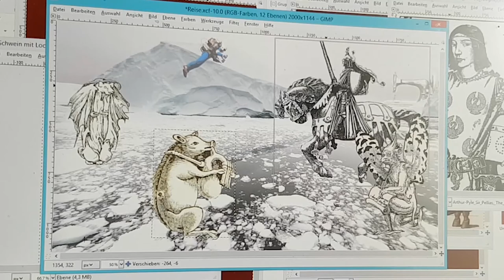Martin Auer: Die Prinzessin mit dem Bart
CROWDFUNDING PROJEKT

29 Kinderbücher habe ich seit 1986 in verschiedenen deutschen und österreichischen Verlagen veröffentlicht und 11 davon sind mit Preisen ausgezeichnet worden. Mein dreißigstes Kinderbuch bringe ich nun selbst heraus, denn für ein Buch, in dem der Prinz den Prinzen heiratet, "ist die Zeit noch nicht reif", wie man mir gesagt hat. Also frage ich halt die Crowd: "Ist die Zeit reif oder nicht?"

kann man das Projekt unterstützen und das Buch bestellen.